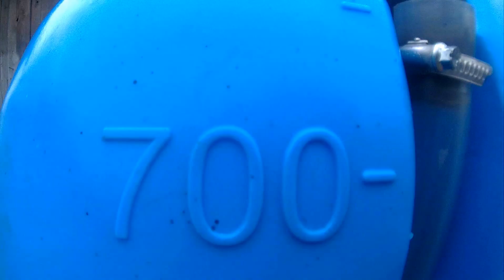Siew nawozu wiosna 2014 ツ MrUrsusPL ツ | Zetor 7211, AMAZONE ZA-U 1500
Witam ツ
● Przedstawiam filmik z siewu nawozów na rzepak, pszenicę zimową i pod pszenice jarą.
● Komentujcie i oceniajcie a ja postaram się więcej nagrywać :D
●Zapraszam niebawem na siew owsa i pszenicy jarej :D

●Maszyny z filmu:
०Zetor 7211 ( uzytkownika MrUrsusPL )

●Pozdrawiam MrUrsusPL  ツ